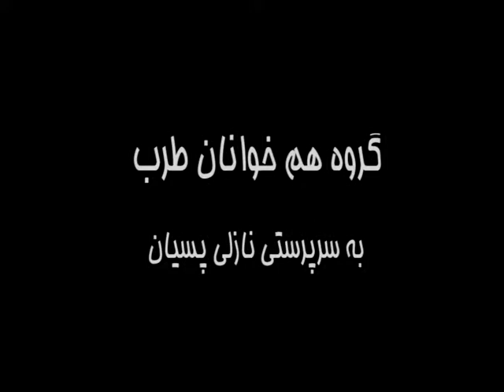کنسرت7آموزشگاه موسیقی فریدونی-5دی1387-فرهنگسرای اشراق-بخش1